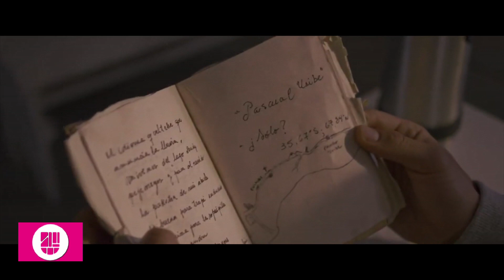Cine cordobés - Mendocino de estreno : "Desertor"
Hoy nos visitó Pablo Brusa Director de la película "Desertor". En la entrevista nos invitó a ver el film que se estrenó en los cines del país. Hablamos sobre la Producción Cordobesa - Mendocina que conformó el equipo de trabajo. En la actuación participaron Santiago Raca, Daniel Fanego y Marcelo Melingo entre otras personalidades.

Mirá la nota y compartila !!!